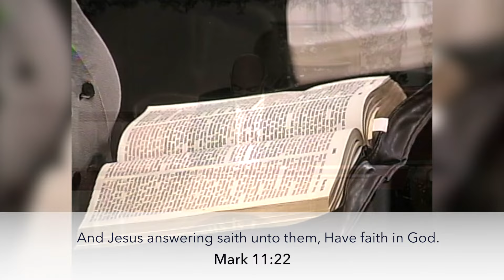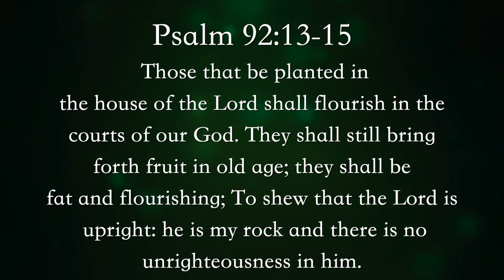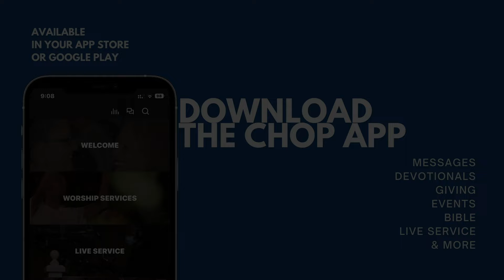Faith The Medium of Exchange Pt.1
Enjoy this awesome message entitled " Faith the Medium of Exchange." from our Beloved Bishop Nate Holcomb.